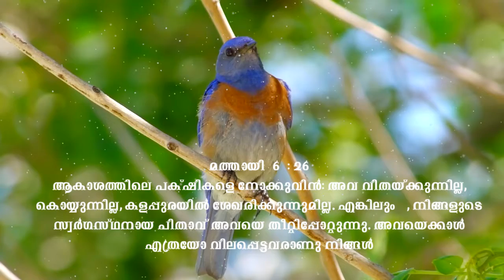Yeshu Samsarikkunnu | Jesus Speaks| Bible Quotes in Malayalam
ആകാശത്തിലെ പക്ഷികളെ നോക്കുവിൻ: അവ വിതയ്ക്കുില്ല, കൊയ്യുില്ല, കളപ്പുരയിൽ ശേഖരിക്കുുമില്ല. എങ്കിലും, നിങ്ങളുടെ സ്വർഗസ്ഥനായ പിതാവ് അവയെ തീറ്റിപ്പോറ്റുന്നു. അവയെക്കാൾ എത്രയോ വിലപ്പെട്ടവരാണു നിങ്ങൾ